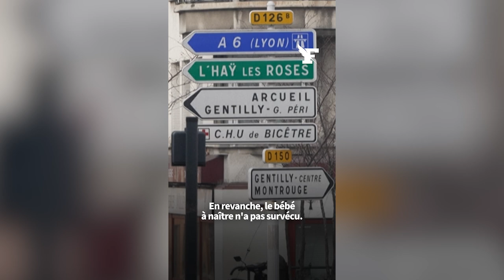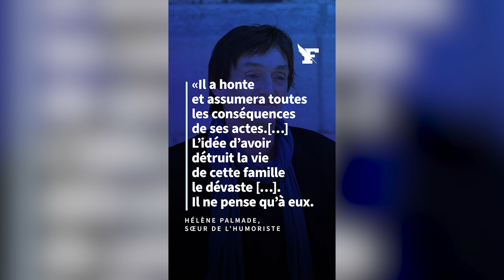Accident de Pierre Palmade: l'humoriste en garde à vue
Pierre Palmade a été placé en garde à vue, a annoncé ce mercredi le procureur de Melun. Dans un accident dramatique survenu vendredi dernier, l'humoriste, qui conduisait sous l'emprise de la cocaïne, était entré en collision avec un autre véhicule qui arrivait en face. Les trois occupants de cette voiture sont désormais sortis du coma mais un bébé à naitre n'a pas survécu au choc.

- Accident de Pierre Palmade: le deuxième passager de la voiture de l'humoriste placé en garde à vue
- Affaire Pierre Palmade : qu'est-ce que le «chemsex», cette pratique mêlant sexe et drogue ?
- Accident de Pierre Palmade : après la mort d'un fœtus, l'humoriste peut-il être condamné pour homicide involontaire ?